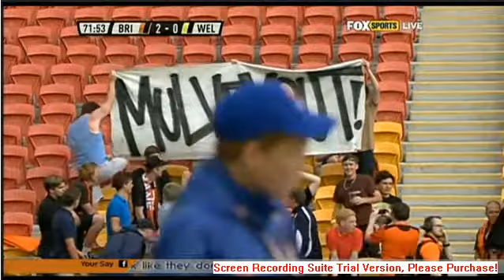Roar v Phoenix: TWG (Part 1)